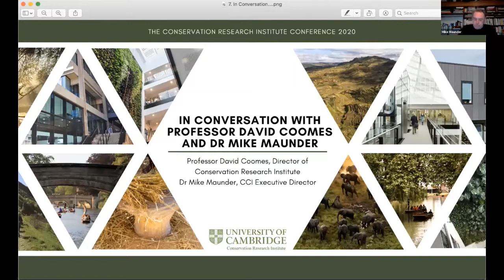CRI Conference Part 4: In Conversation With...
Professor David Coomes, Director of the Conservation Research Institute, and Dr Mike Maunder, CCI Executive Director will discuss vision and new perspective of Cambridge Conservation Initiative and Nature-Based Solutions.